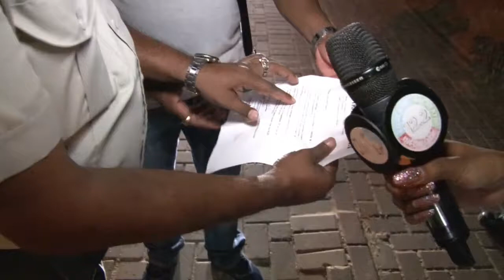07 09 2020 Tot zover bijna 1950 lockdown overtreders aangehouden